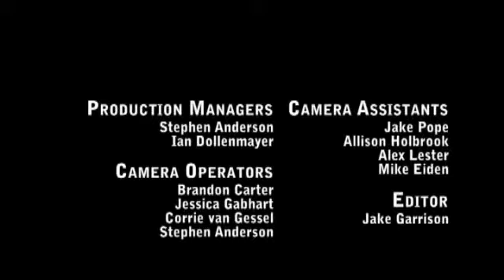2011 Murray GSP - Showcase 4: Evan Willett, Alec Kamas, And Others - Home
Evan Willett, Alec Kamas, Will Price, Jonah Daneshmand, Jonah Polley, Molly Greer, and Hadley Scruggs performing Home at the fourth (7/22) Showcase during Summer 2011 at GSP at MSU.